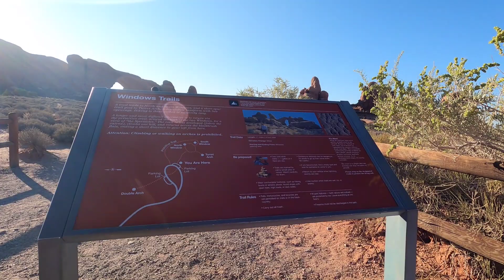Arches National Park, Arcos Gigantes en Utah USA 🇺🇸utah